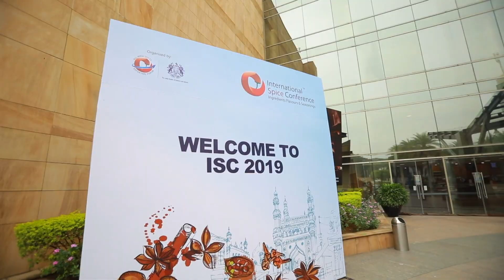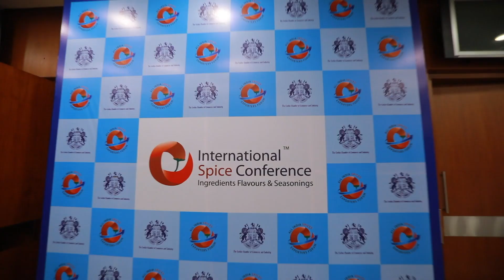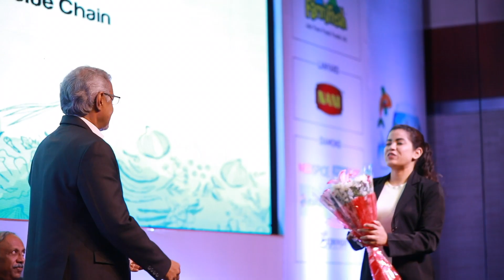ISC 2019 Inaugural Day highlights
The International Spice Conference 2019 was inaugurated in Hyderabad, the City of Pearls, on 28th January. Here is a visual journey through the highlights of the inaugural day.